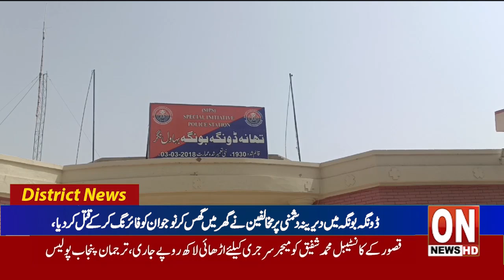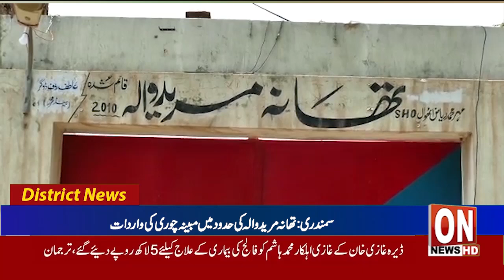1st News bulletin Latest District News Update 18 06 2024